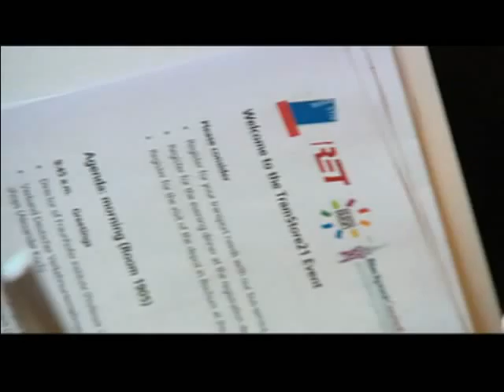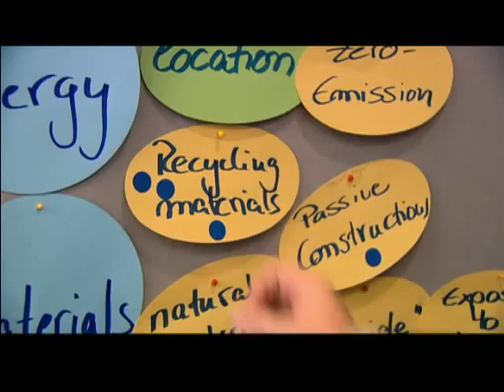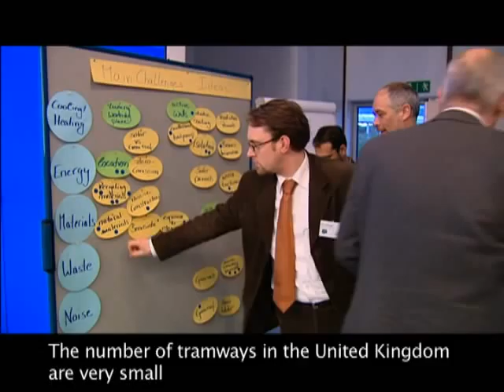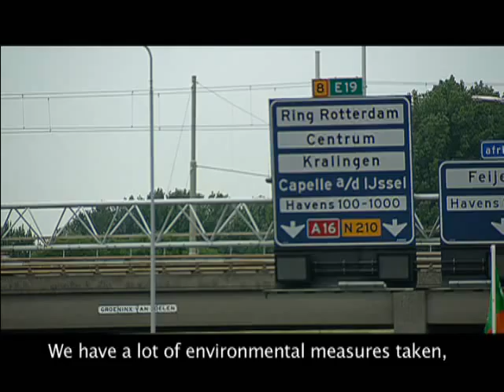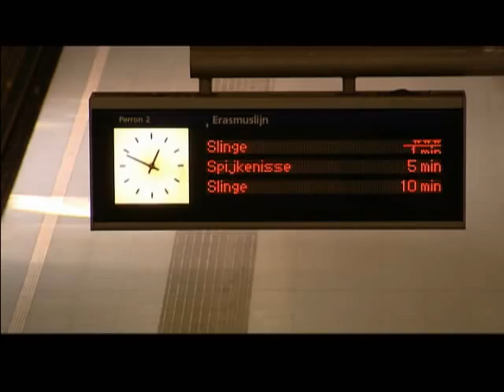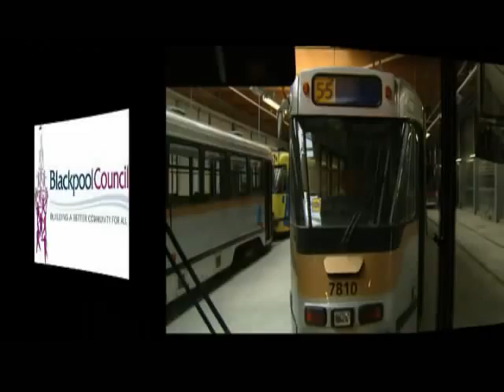Movie TramStore21 2009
One year of TramStore21 TramStore21is a European cooperation project about the construction of sustainable tram depots.